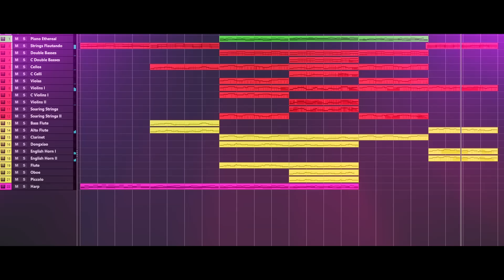Beautiful and Emotional Orchestra / Strings and Woodwinds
Composed in Cubase Artist 13